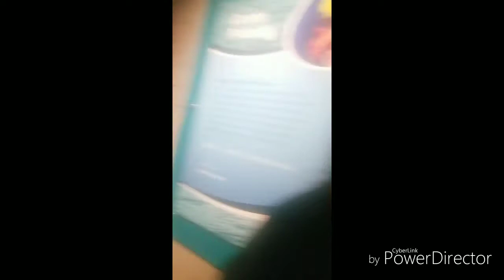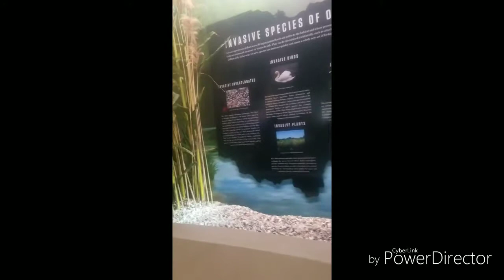Josiah went to the Toledo zoo! Part 3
Our family adventure to the Toledo zoo.